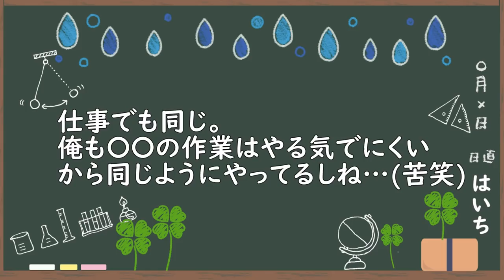暗記だと集中力が続かない…【プチ相談】